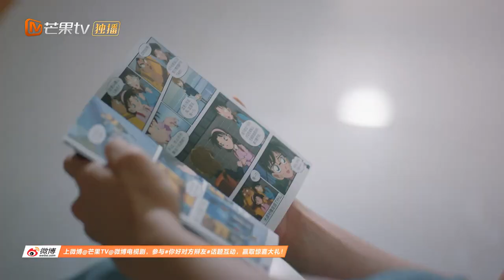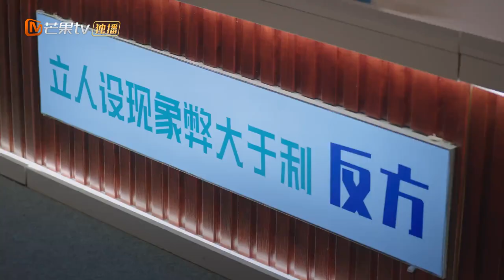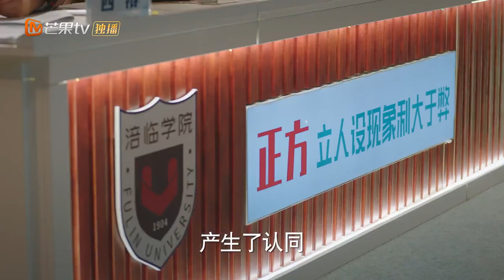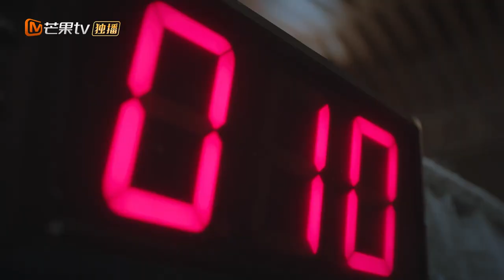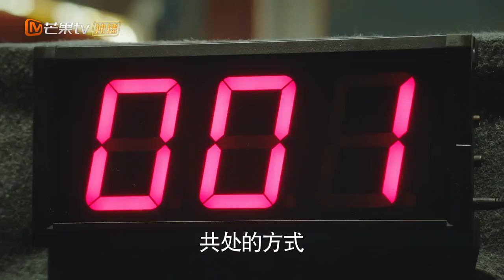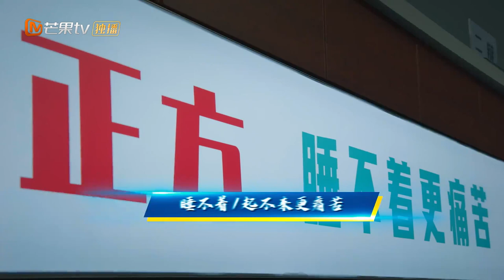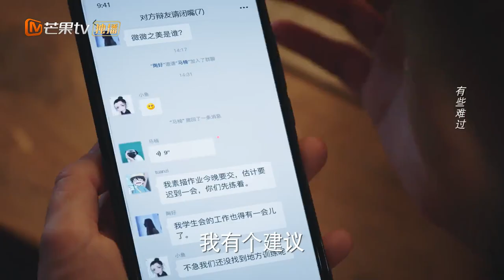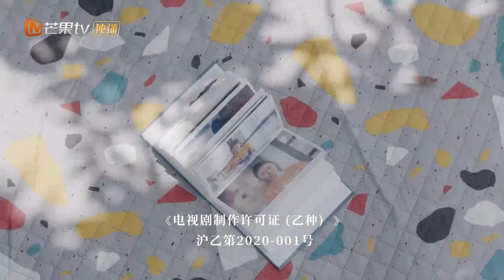حب الحياة | أهلاً بشريكي المخالف الموسم الثانى Hello Debate Opponent | الحلقة 11 | MangoTV Arabic